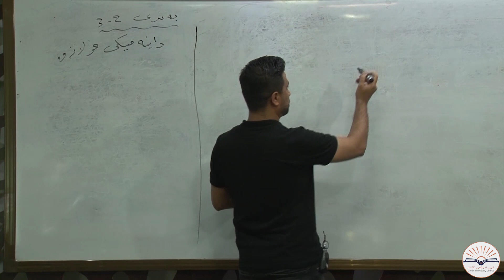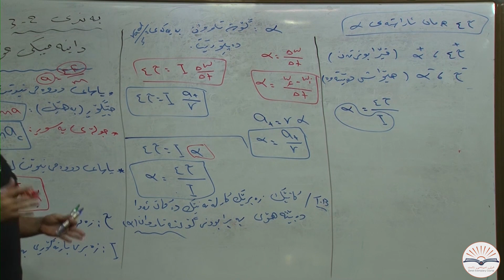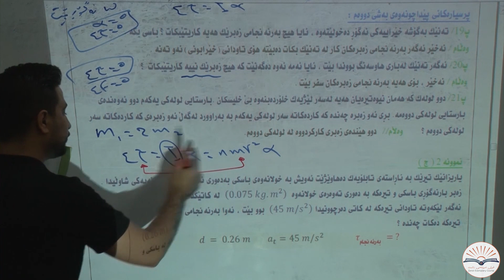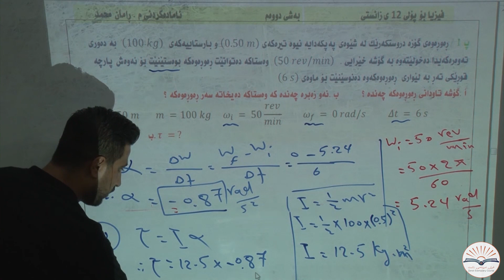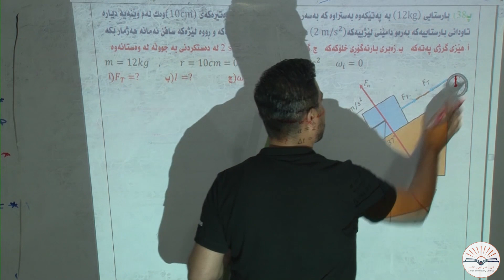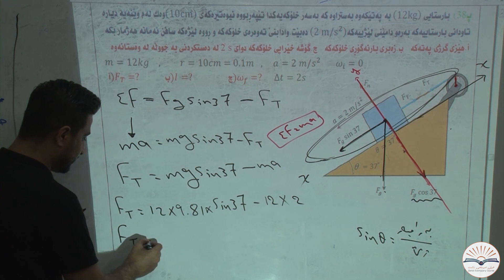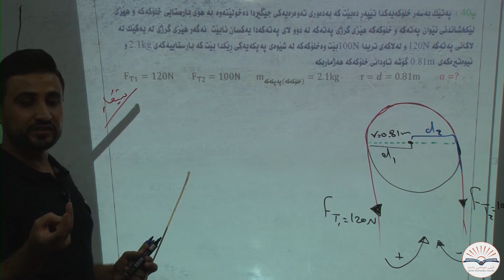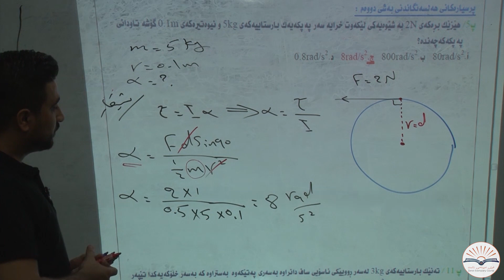فیزیای پۆلی12 ڕامان محمد -به‌شی دووه‌م ڤیدیۆی شه‌شه‌م-خولی نموونه‌یی زانست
مامۆستای وانه‌ : ڕامان محمد
ڤیدیۆ : حه‌كیم سه‌ردار + زەردەشت محمود
مۆنتاژ : هۆگر هونه‌ر
ئەپلۆد : ڕێڤان فرهاد